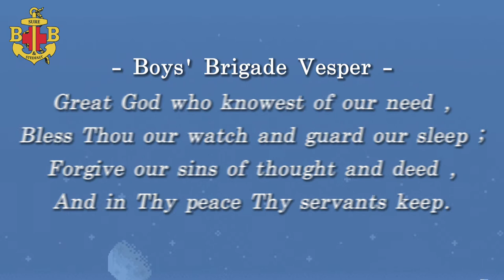Boys' Brigade Vesper [Cover by 16PNG]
Lyrics:
Great God who knowest of our need ,
Bless Thou our watch and guard our sleep ;
Forgive our sins of thought and deed ,
And in Thy peace Thy servants keep.

We thank Thee for the day that’s done ,
We trust Thee for the days to be ;
Thy love we learn in Christ Thy Son ,
O may we all His glory see !
Amen.

- Cover by The Boys' Brigade in Malaysia 16th Penang Company -
Vocalist:
Sgt. Koay Jun Hong
Cpl. David
Cpl. Chun Wen
L/Cpl. Geraldine
Pte. Michelle